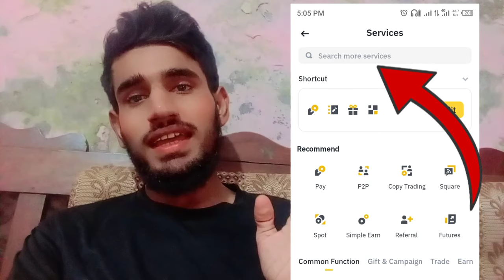Binance Learn and Earn Crypto Program | How to Participate? | Free Crypto in Binance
Binance Learn and Earn Crypto Program | How to Participate? | Free Crypto on Binance

In this video, I will guide you through the Binance Learn and Earn Crypto Program, where you can earn free cryptocurrency by completing educational tasks and quizzes. I’ll explain the steps to participate, what you need to do to qualify, and how to maximize your rewards. Whether you're new to crypto or an experienced user, this program is a great way to learn about different projects and grow your portfolio.